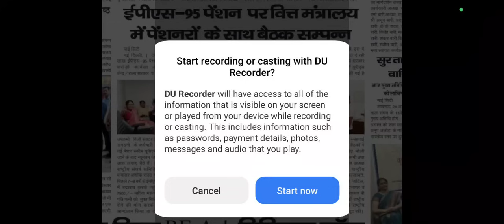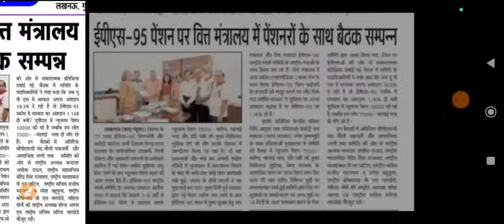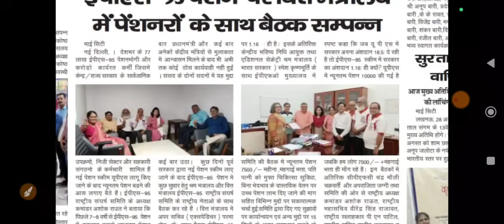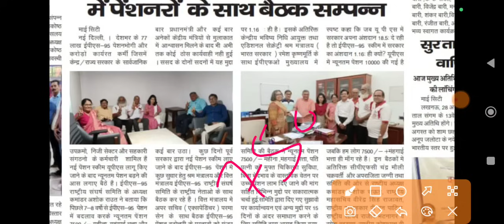BIG Breaking :वित्त मंत्रालय खुद संज्ञान लिया EPS 95 पेंशनर के लिए अब लागू होगा 7500+DA Medical News